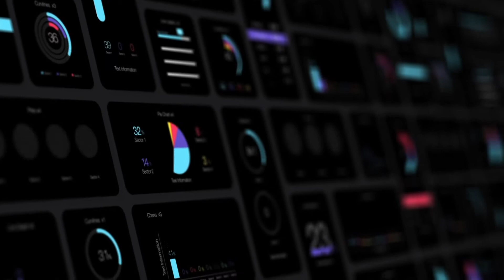HUD Dashboard Infographics-After Effects Template Videohive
Features:
    CC 2020 – CC 2017 Compatible Project
    4K Resolution (3840×2160), Full HD resolution (1920×1080) pixels, Mobile, Square, Resizable
    100+ Infographics Compositions
    Simply & Easy to Edit
    Fast & Free Support 24/7
    Free Fonts Used, links included on zip file.

    Controller Features:
    Color 1-6
    Text Color 1 -3
    Background Color

Thanks!!!